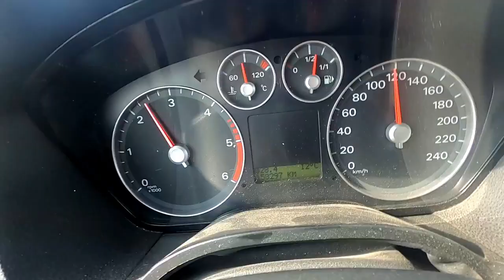AITONA EN FLOR 2024 ¿CUANDO HAY QUE IR? | LA FLORACIÓN DEL MELOCOTONERO! 🍑🌸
💥 ASI ES LA FLORACIÓN DE LOS MELOCOTONEROS EN AITONA, LLEIDA! La floración este año 2024 en Aitona sera del 1 de marzo hasta finales de marzo💥

Hace años que tenia ganas de visitar Aitona y el mar rosado provocado por la floración del melocotonero y pude ir en 2021! Es precioso como podéis ver pero solo se puede disfrutar durante unos pocos días! Consulta cuando en la web de @fruiturisme.

🔗 LINK para APRENDER INGLÉS a través de las EXPERIENCIAS de GROWPRO EXPERIENCE

Vende la ROPA que NO NECESITES con la APP VINTED, registrate desde este enlace